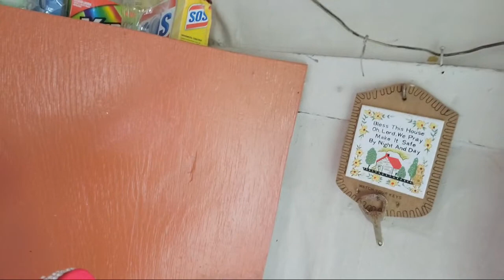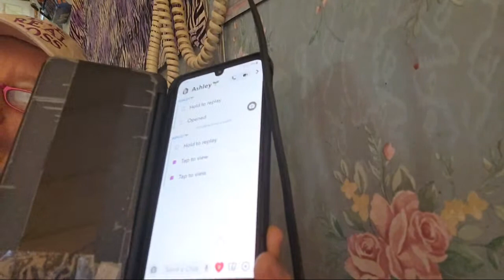Jun16/23 Read recipe fr ChejAJ's book " Secrets to ultimate weight loss" Food🥕🥔🥒🧄🧅 Eating Callie2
Patricia Harding
204 HWY 3 Sable River

hi, my name is Patricia & I am a RECOVERING processed food addict. Wow, can hardly believe it, I FINALLY made it to my 100lb goal😳😋 I ate OVER 3,774 lbs spuds in 5yr2m High whole starch for satiety. Before I started this journey 5yr ago, (& maintaining),I was nearly bed bound by illnesses , CFS, IBS & FIBRO, restless legs, HBP, racing heart & mind, depression, etc, the list goes on..& the extra weight,239 lbs.. When I started this the stomach specialist said to me try and lose 10 lbs & see if your stomach feels any better. At that time I was on 2 different stomach pills& something for And I started moving my arms& legs while laying on the sofa bed.. So I did what he said he was not condescending like some doctors& he said 10 pounds, he didn't say a hundred pounds because that would be very overwhelming. But when I lost that 10 pounds & I started feeling better .I did start taking vitamin D. I started to feel a little energy & I was watching my 600 pound life at the time. It was around that time that I found Chef AJ on YT & John Pierre. And he said you don't have to do 10000 steps, any movement will do. I started getting a little stronger and more energy. I started walking a year ago April just taking a few steps around the yard & i kept increasing until I got to this point where I can walk at least 55 minutes at one time and over 8,000 steps at one time. I can work on the woodpile for 1 to 3 hours &that's all standing and moving all the muscles lifting & tugging and pulling and pushing. So all this time following Chef AJ & dr. John McDougall of the starch solution. And that is how I came to get this transformationa that I had no idea this would happen to me. Plus when I gave up the meat and animal products and highly processed foods my taste buds changed &I began to Crave vegetables like brussel sprouts and fruit. And now if I feel like binging I eat Persian cucumbers cherry tomatoes banana and orange& I do not feel guilty or bloated actually I never feel bloated from eating anymore, all my stomach problems went away, my bowel problems went away that I had since birth. I got off five of six medications I still do take for low thyroid. Anyway here's me from a size 3x to a size 10. I never lost more than one pound a week like some people do when they do a drastic eating plan change but that's okay I'm a patient woman. I'm 70 & I feel better then I have in many years, well at least from probably 2007 on. Oh yes & I don't need my cane anymore but the osteopath worked on my right hip leg & I no longer need a cane or the grocery store cart to get me around the store. I used to just walk and shuffle my feet like a a really older person &now I'm practically run through the store LOL wow I better stop here looks like I'm writing a novel. Oh yes Richard is also lost about 40 pounds without even trying, from eating what I cook mostly just for his lunches at work and the more potatoes we eat The Slimmer we're getting. If I didn't lose any more I would be happy at this weight 139-145 . I'm still going to eat the way I'm eating, if I lose more I lose more, if I don't I don't. Oh yes & I am doing intermittent fasting eating two meals a day from 5 to 6 p.m. I eat again around 12-1 p.m. the next day. If I feel hungry like I did in the middle of the night last night, I just tell myself, it's not really hunger, you don't have to eat until noon LOL and it works 😋🥔🌽🍠💪